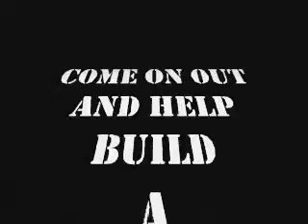josh karaoke the bally hotel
phil stahl's wednesday nite open mic at
the BALLY HOTEL rt 100 bally ,pa.
since 1980
presents
josh
come on out and help build a local music scene